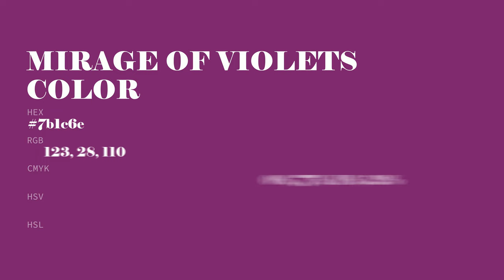Mirage of Violets color 7b1c6e hex color - Violet color - Cool color 7b1c6e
What color is Mirage of Violets ? 7b1c6e hex color - Violet color - Cool color 7b1c6e

Hex 7b1c6e Color Code is also known as Mirage of Violets color.

Hex 7b1c6e Color code in RGB color code model is created after adding 48.24% red color, 10.98% green color and 43.14% blue color.
Hex 7b1c6e Color code in CMYK color (process color) code model is generated after subtraction of 0% cyan, 77% magenta, 10% yellow and 51% black.